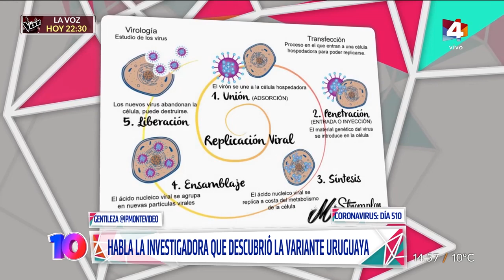Habla la investigadora que descubrió la variante uruguaya del covid: "Contribuyó a la primera ola"